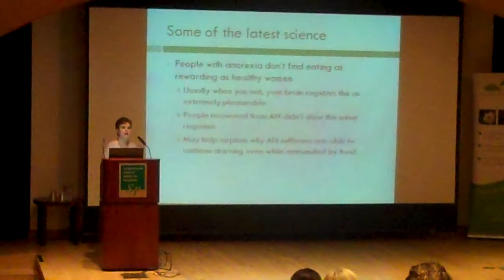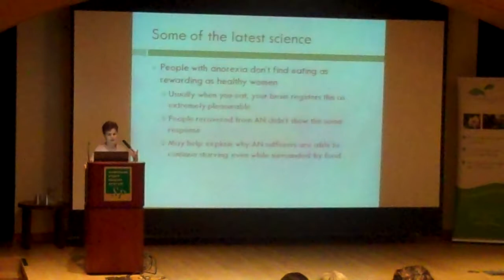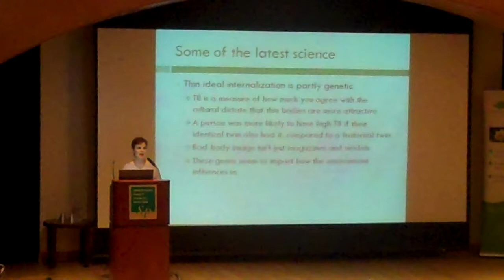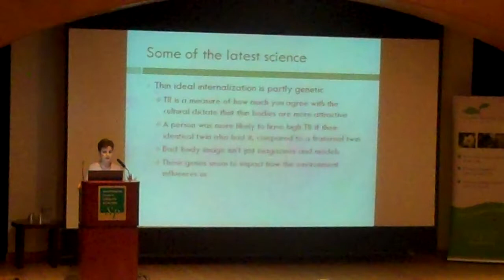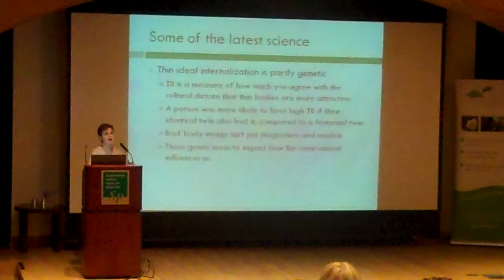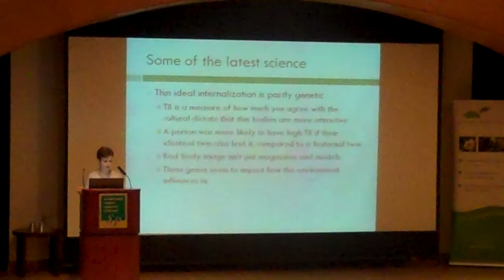"Hope Through Science: Decoding Eating Disorders" with Carrie Arnold 11/4/12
On November 4, 2012, the Center for Eating Disorders at Sheppard Pratt hosted Carrie Arnold, scientist, author and award-winning blogger, for a special presentation about the biology of eating disorders and how this science helped her to recover from anorexia.